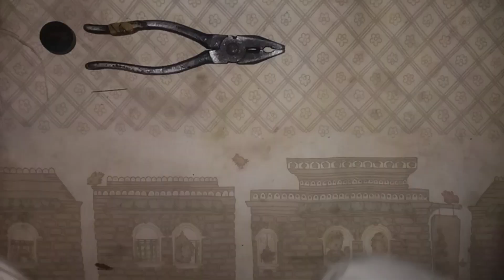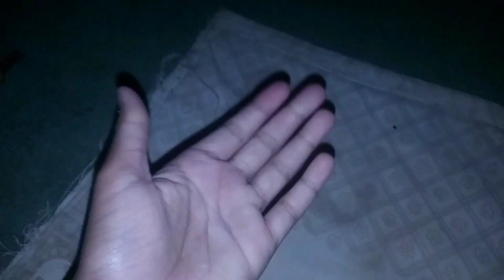sirf teen chijon se homemade shower 🥰🌱💧|Hamare peyare parendey